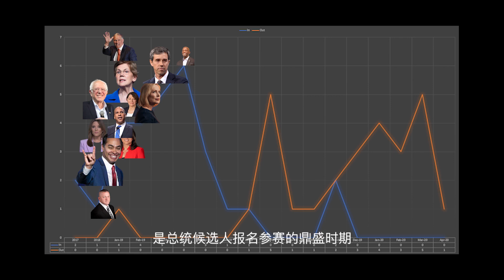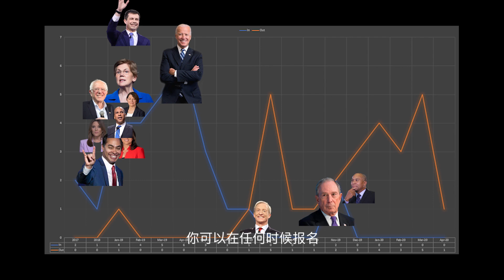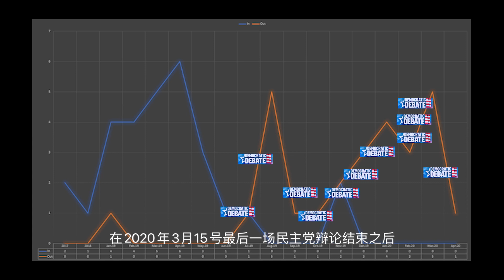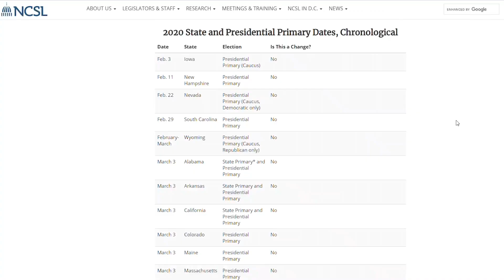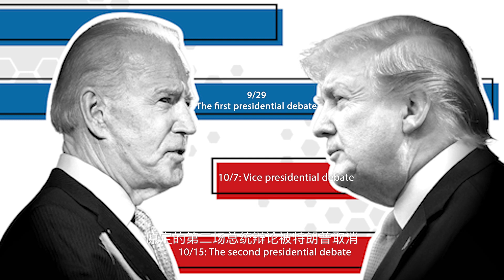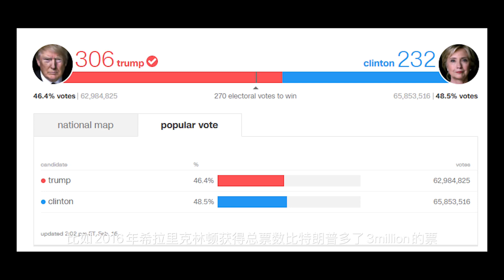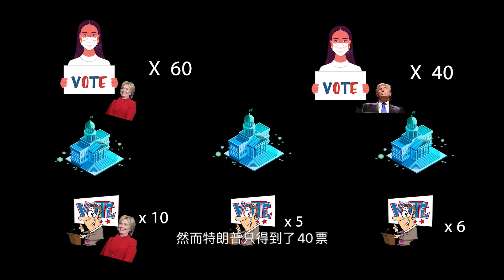美国大选：一场权力的游戏 | 温柔讲解美国大选时间线 | American Election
还在困惑为什么自己在美国同事大谈政治的时候不知所措？还在众多政治术语中苦苦挣扎？别着急，其实follow了时间线，一切便迎刃而解。听曼迪来温柔地讲解美国总统大选的时间线，评论告诉我你支持谁哦